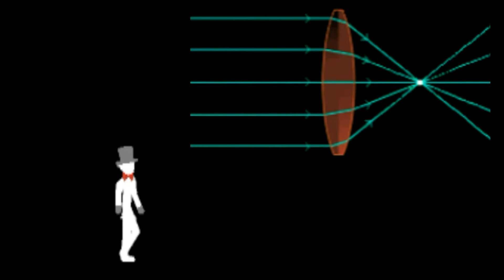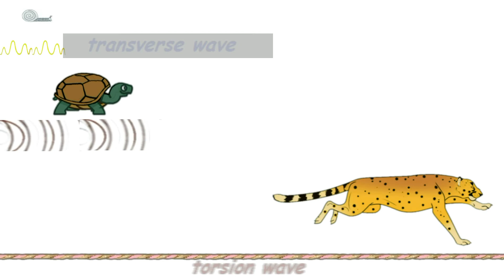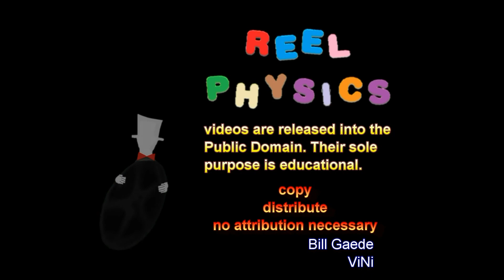Why light is so fast and straight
Reel Physics: Why light is so fast and straight

Rational Science lectures (Wed & Sun UTC 19:00):